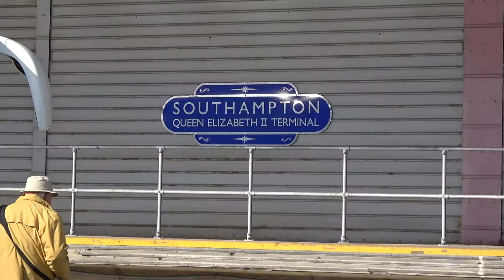Kreuzfahrt Queen Elisabeth Teil 5 Fahrt nach Windsor Castle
bye bye England. Hier die Busfahrt vom Hafen nach Windsor Castle.
Es war eine sehr schöne Reise, auch wenn sie nur 3 Tage gedauert hat. Wer Kreuzfahrten kennenlernen möchte, kann dieses hier für 400 Euro machen. So viel hatten wir jedenfalls bezahlt.
Weitere Teile von der Fahrt, hier auf meinem Kanal BLUEFRAMEVIDEO

Musiklizenz: Youtube gemafrei